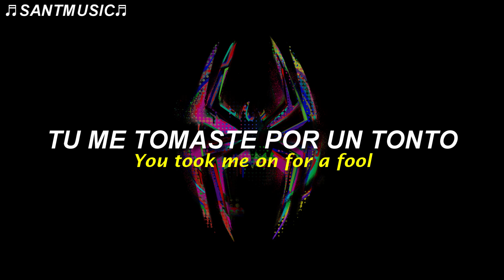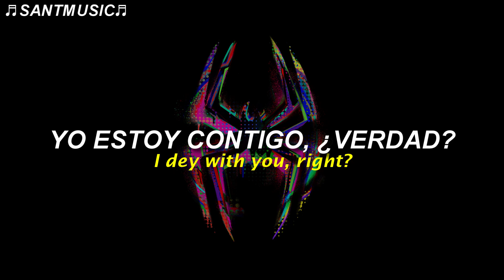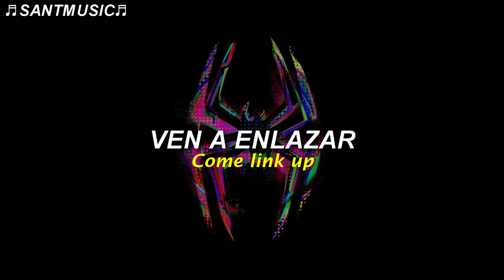Link Up (Spider-Verse Remix) | Spider-Man: Across the Spider-Verse (Soundtrack) / Sub Español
Metro Boomin, Don Toliver, Wizkid, BEAM, Toian - Link Up (Spider-Verse Remix)
Enlace al video de la canción original:

🔻 [Lyrics]
Pick up, pick up, pick up, pick up

Come link up, sync up, link up, sync up
You're a staller, overthinker
When I call up, you no pick up

You, you took me on for a fool
Big face like a Rolex, no time for the romance
Don't you catch no feelings

When I call up, you no pick up (Yeah)

You're my star love, yeah, my one light
Yeah, we gon' link up, just like the rumors
I dey with you, right? I dey we love, right?
Baby, no talk about the worries, let's sync up
Feelings
I go dey there when you need me

Bibidi bibidi bibidi bam ska
You know, you don't know